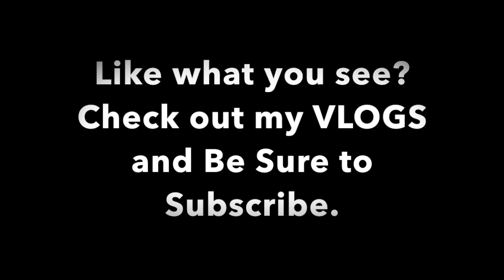Salty Vaper Vlog 4-25-2013: Full Review Kennedy RDA Clone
This video is the Salty Vaper Vlog for 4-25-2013 and includes a Full Review Kennedy RDA Clone. casaa.org, thevapingmilitia.org.